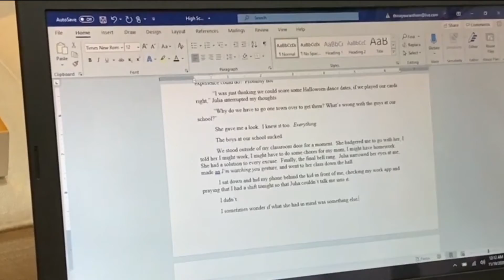National Novel Writing Month